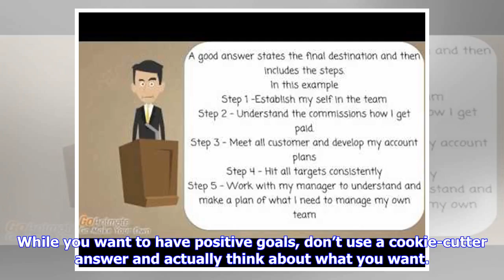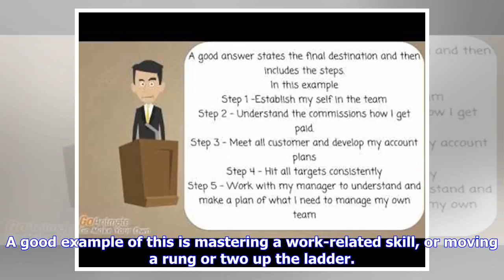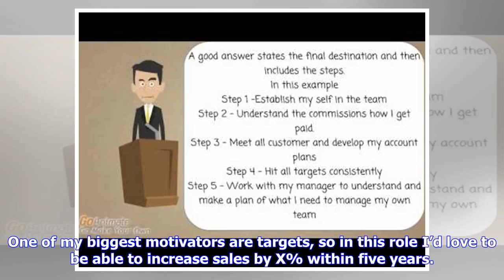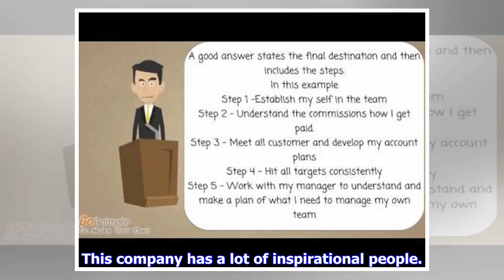Breaking News | Where do you see yourself in 5 years? Best answers to the interview question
It’s one of the more annoying interview questions – where do you see yourself in five years? Who even knows what they’re having for dinner later that day, let alone where your life is going to be in half a decade? Luckily, there’s no right answer, but here are a few pointers to impress them. To view this video please enable JavaScript, and consider upgrading to a web browser that supports HTML5 video ‘I’d love to be your best employee ever, diligently working hard every day and never making any ...